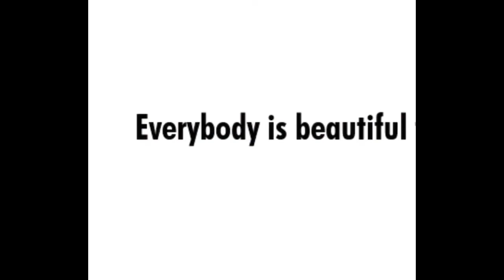Lose that lower belly/pooch in 5 minutes அடி வயிறு தொப்பை குறைய உடற்பயிற்சி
If you don't allow it to challenge you, it won't change you." NO PAIN NO GAIN 🤛💪
Anyone can do it. You can repeat the whole exercise & make it as 20 mins, 30 mins or 60 mins work out. It’s up to you . Try it for 21 days, I promise you will see amazing results.
I’ll tell you more about myself in the coming videos. Please share your stories and recipes with me as well. I hope this is the start of a beautiful friendship...
Pranav M's Hurry Curries
Thank you for your time, my friends.
Stay positive, Stay safe, Stay healthy :)